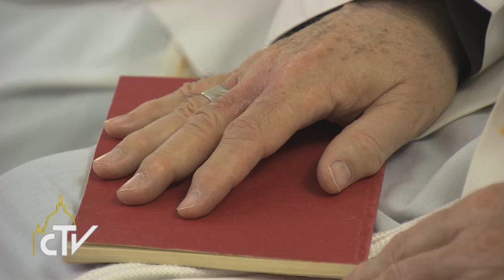Pillola messa santa Marta 2 dicembre